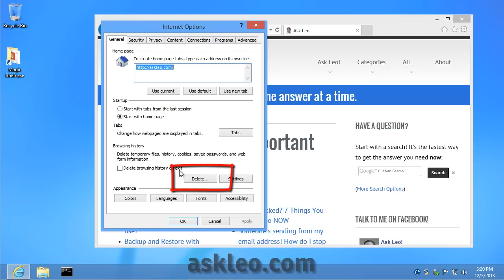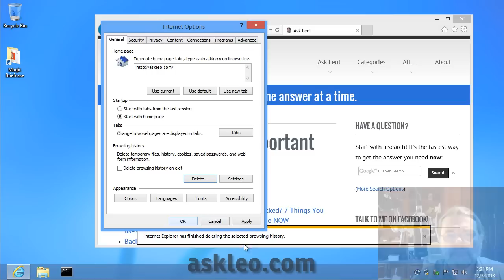Clearing the Browser Cache in Internet Explorer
Leo Notenboom of walks through the steps of clearing the browser cache in Internet Explorer - a common diagnostic and repair step.